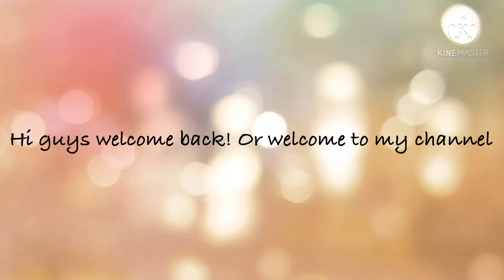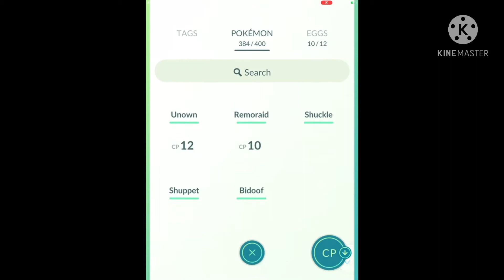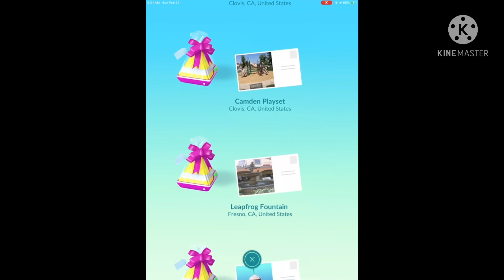xxbarbiecrazyx Pokémon Go! Showing you all what I got!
Hey guys!
Please...
Make sure to share my videos!
Hope you liked everything and thank you Pokémon Go!
Thanks sooo much for watching I love you all!
Btw I have a goal...
Face Reveal at 100 or 1k!
Stay safe ✌🏼